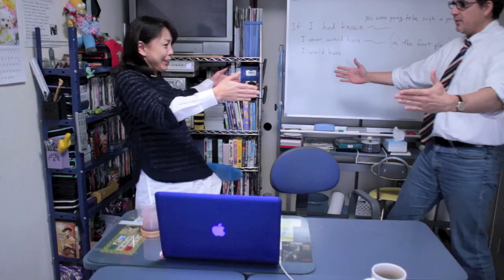一人用のカラオケ? / 1 person karaoke? (Only in Japan/J-NEWS!)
This is apparently the place:
ワンカラ　WANKARA　= One Kara(oke)